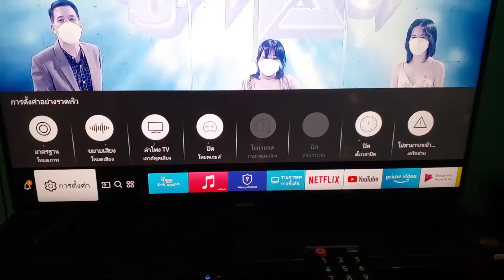what in my tv Samsung smart tv UA50NU7090 4k